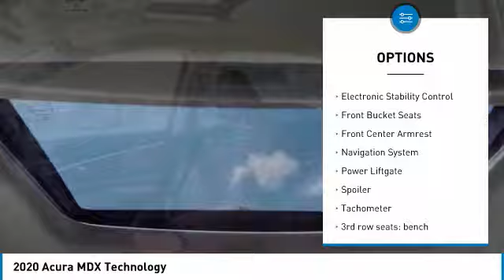2020 Acura MDX 20155400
2020 Acura MDX Technology

Acura of Pembroke Pines
15601 Pines Blvd.

Platinum 2020 Acura MDX Technology FWD 9-Speed Automatic 3.5L V6 SOHC i-VTEC 24V Espresso Perf Prem Lth.brbr20/27 City/Highway MPG